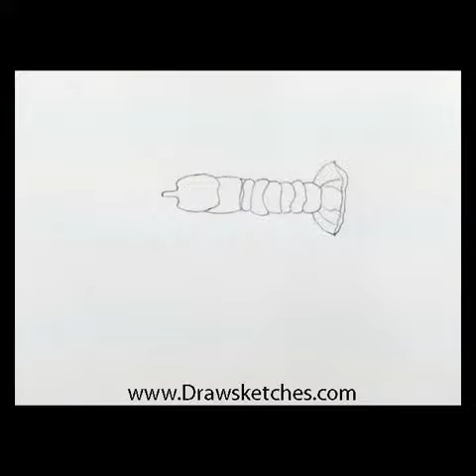HOw to draw a Lobster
where every step is in written form and an individual image for more sketches you can
I hope you guys learn a lot from this tutorial.